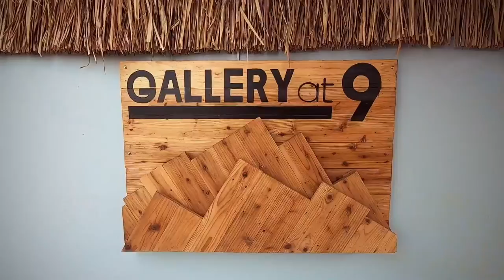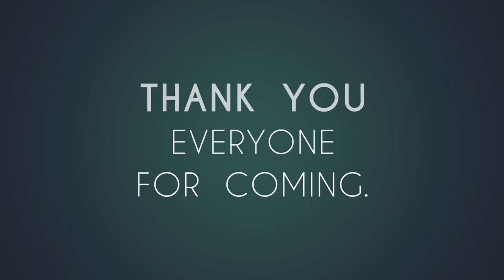Poom’s 8th Birthday Party & Art Show